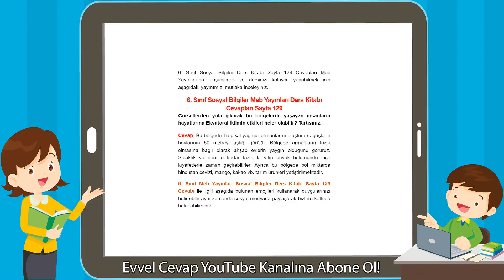6. Sınıf Sosyal Bilgiler Meb Yayınları Ders Kitabı Cevapları Sayfa 129